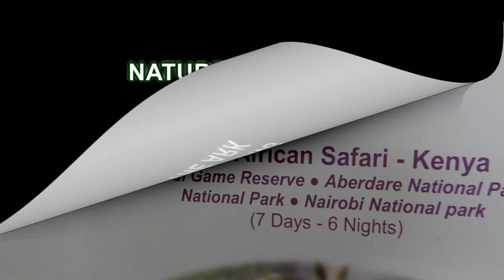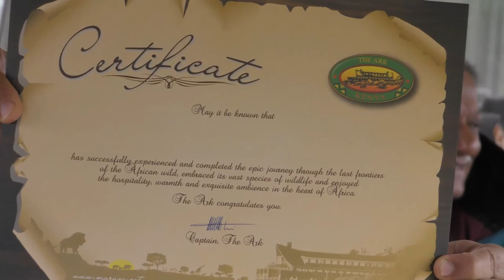NATURE AT ITS BEST ABERDARE NATIONAL PARK AND THE ARK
11 - 17 JULY 2018...FHD.. PART THREE. continue Wild African Safari ...following awesome Aberdare National Park nature trail and drive towards stunning ' THE ARK ', located at 1800 meters above sea level on the Aberdare Ranges, situated in the heart of the National Park, overlooks a floodlit waterhole and salt lick and attracts a host of wildlife .background music Jamendo talented artist Terry_HEDGE, my sincere thanks go to the artist